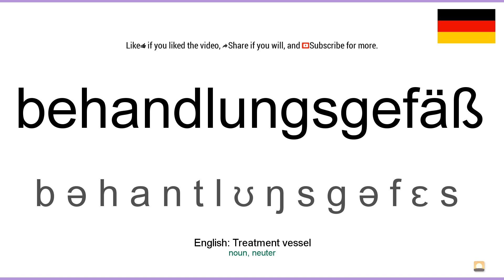How to pronounce: Behandlungsgefäß (German)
How to pronounce behandlungsgefäß in german
Wie behandlungsgefäß ausgesprochen Deutsch
Die deutsch aussprache von dem wort behandlungsgefäß.
Cómo pronunciar behandlungsgefäß en aleman
Comment prononcer behandlungsgefäß en allemand
Come pronunciare behandlungsgefäß in tedesco